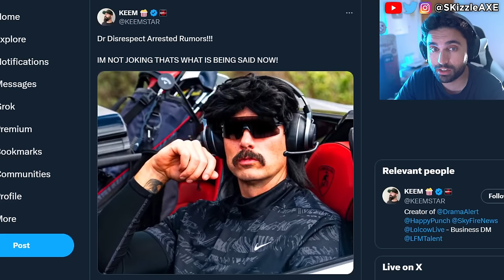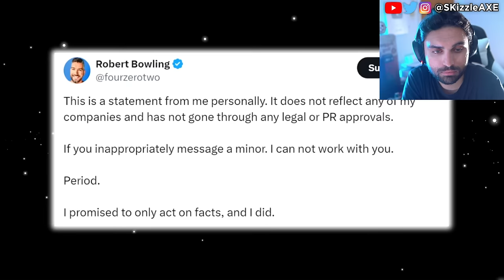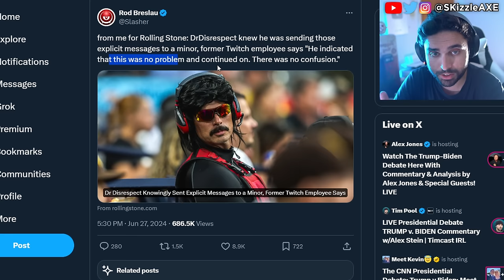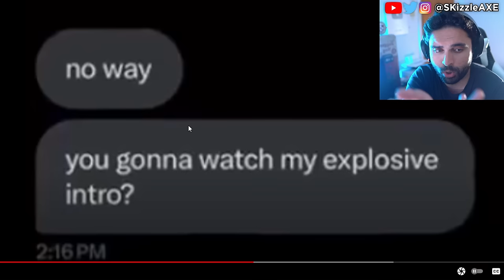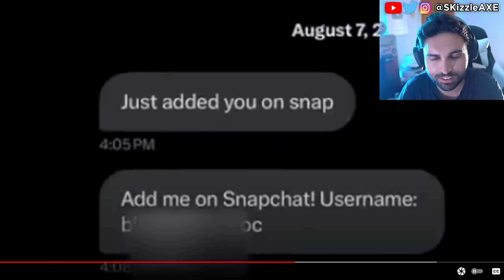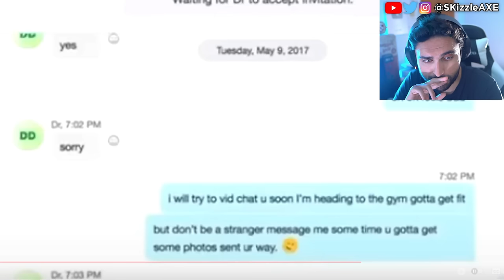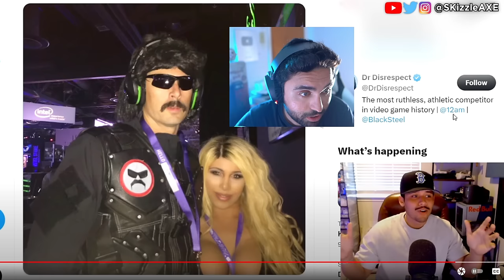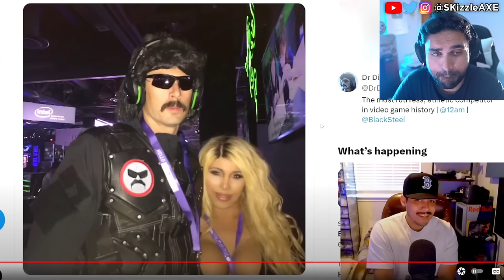DrDisrespect... Everything Just LEAKED 🤯 - Jamari, Dr Disrespect, Nickmercs, Woke COD PS5 Xbox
DrDisrespect Banned from Twitch for messaging a minor and Nickmercs banned on Twitch as well. Jamari, Penguinz0, TimTheTatMan, Ludwig and Asmongold reacts to Dr Disrespect.